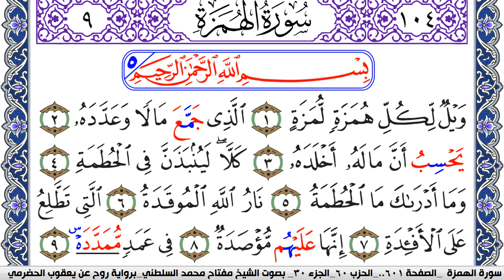سورة الهمزة مكتوبة مفتاح السلطني برواية روح عن يعقوب الحضرمي | كنوز الهدى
كنوز الهدى

مفتاح السلطني,
مفتاح محمد السلطني, مفتاح السلطني
كنوز الهدى,
كنوز الهدي,
كنوز,
الهدى,
الهدي,
قران كريم
قرآن كريم
قرءان كريم
قران
قرآن
قرءان
القران الكريم
القرآن الكريم
القرءان الكريم
القران
القرآن
القرءان